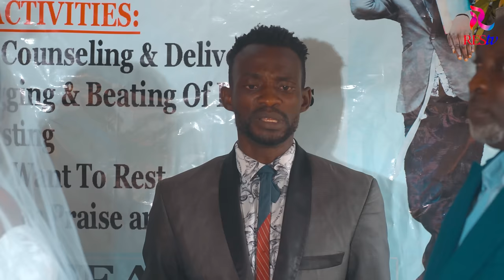THE TRADITIONAL MARRIAGE AND THE WEDDING THAT HAS EVERYONE TALKING! (Soko & D-Gang)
The traditional marriage and the wedding that has everyone talking!
But what did the priest said that caused confusion at the altar?